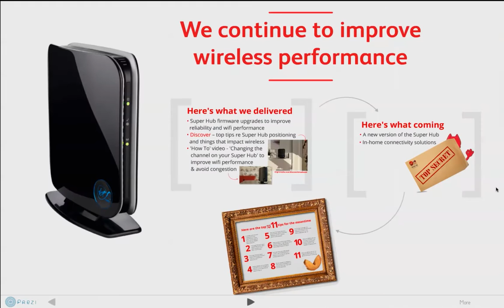Virgin Media Broadband Road Show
We created this presentation as part of Virgin Media's broadband road show. The aim of the road show was to educate Virgin Media staff in a simple but more engaging way about recent improvements to the broadband service (fastest in the UK), so that they could provide an even better customer experience.